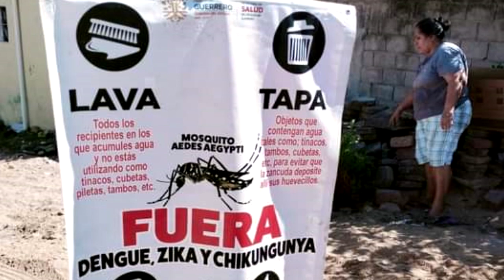RTGnoticias | Intensifican campañas de descacharrización por incremento de casos de dengue Atoyac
Ante el incremento de casos de dengue el municipio de Atoyac con más de 150 casos confirmados y un deceso, se intensificaron las campañas de descacharrizacion, en el municipio de Atoyac.